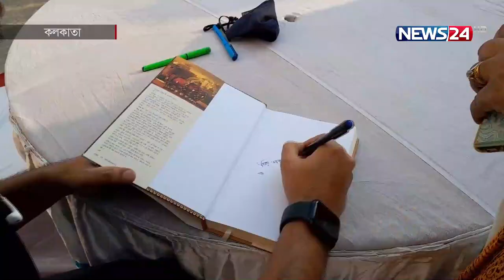কলকাতায় বইমেলায় দুই বাংলার খ্যাতিম্যান সাহিত্যিক সাদাত হোসাইন | Kolkata Book Fair | News24